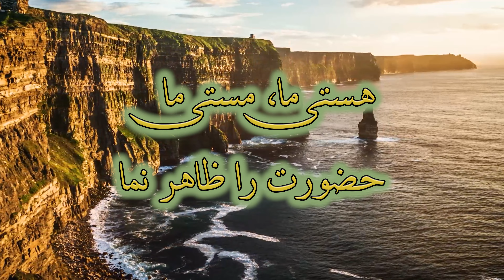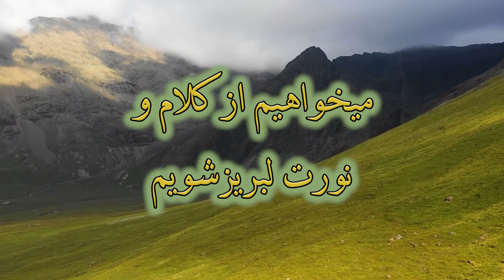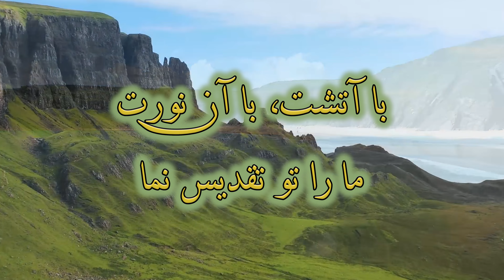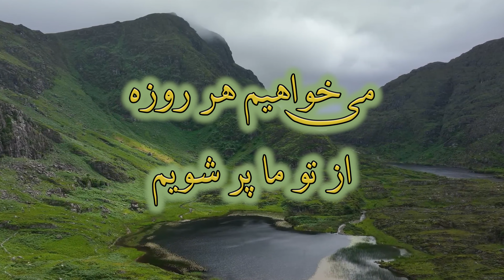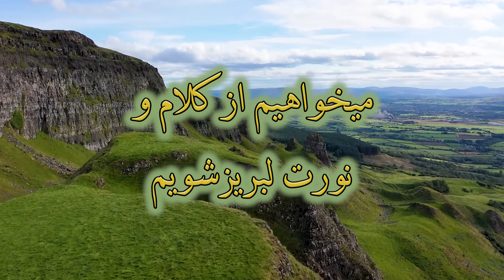Ey Roohe khoda | ای روح خدا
سرود پرستشی : ای روح خدا ▶
سراینده : وحید نوروزی ▶

▶ Worship Music : Ey Roohe khoda
▶ Singer : Vahid